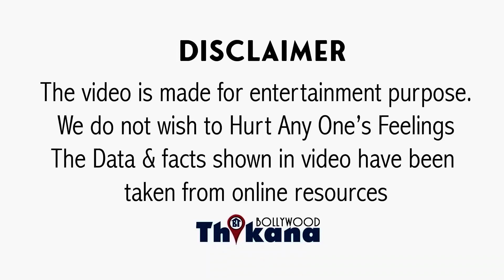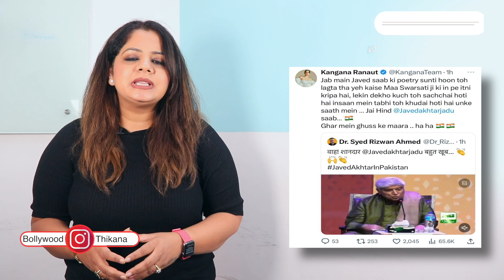BREAKING | "PAK के घर में घुस के मारा तमाचा" Pakistan में जाकर बताई Jawed Akhtar ने अपनी देशभक्ति